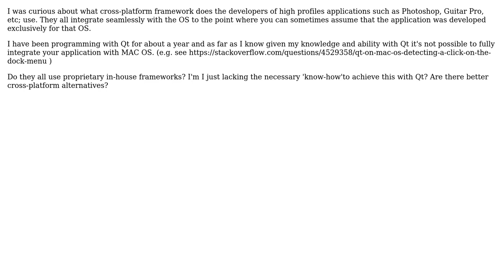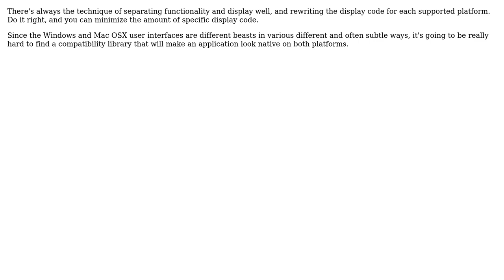Software Engineering: Cross-platform frameworks and high profile applications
With thanks & praise to God, and with thanks to the many people who have made this project possible! | Content (except music & images) licensed under CC BY-SA | Music | Images & others | With thanks to user Raphael user David Thornley and the Stack Exchange Network Trademarks are property of their respective owners. You are responsible for your own actions.